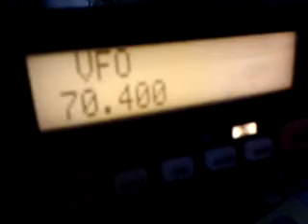PA2KHN (Arnhem) op70,400 MHz